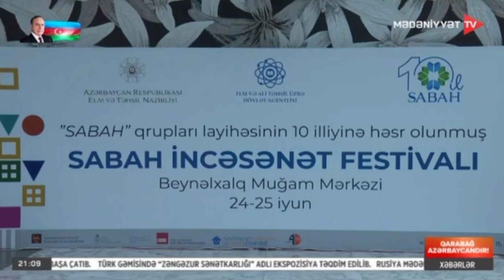“Sabah” qruplarının 10 illik yubileyi münasibətilə keçirilən incəsənət festivalı yekunlaşıb